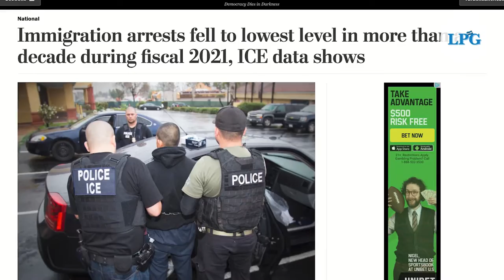Disminuyen arrestos de inmigrantes sin documentos en el interior de Estados Unidos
Los arrestos de inmigrantes sin documentos en el interior del país disminuyeron drásticamente bajo el gobierno del presidente Joe Biden; durante el año fiscal 2021 cayeron a su nivel más bajo en más de una década según informó el diario The Washington Post.

¡Visítenos!